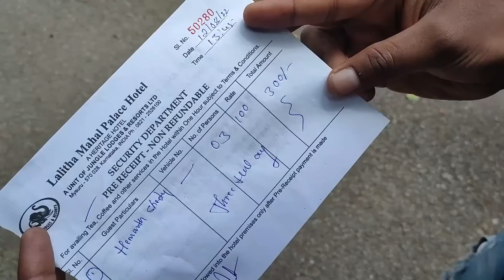Rocky bhai ಮನೆಯಲ್ಲಿ ನಾವು ..😁 | Lalitha Mahal Mysore | Likhith Shetty Vlogs